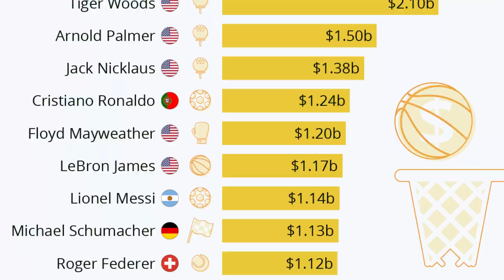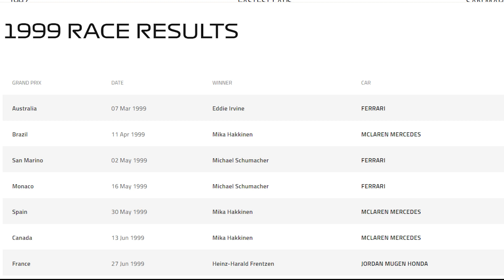Michael Schumacher: The Life and Career of an F1 Legend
Who is Michael Shumacher? Today's video will cover the fascinating Formula 1 career of one of the greatest drivers to ever get behind the wheel. His title run at Ferrari made him a legend, but very little is know about his condition today after his tragic accident.

To learn more about the sport of Formula 1, check out Speed Read F1: The Technology, Rules, History and Concepts Key to the Sport on Amazon